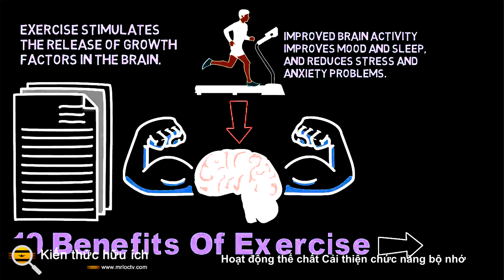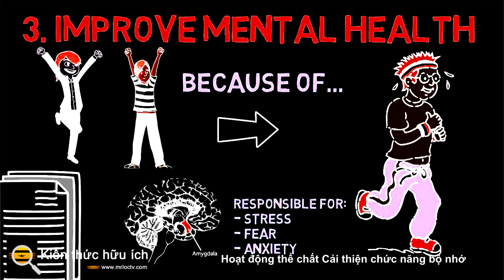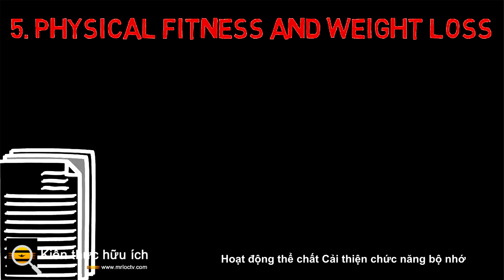Hoạt động thể chất Cải thiện chức năng bộ nhớ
Tập thể dục có rất nhiều lợi ích cho tâm trí và cơ thể, và một nghiên cứu mới được công bố trên Kỷ yếu của Viện Hàn lâm Khoa học Quốc gia  đã gợi ý rằng ngay cả những lần tập thể dục nhẹ cũng có thể cải thiện ngay lập tức chức năng ghi nhớ.

Trong nghiên cứu, 36 thanh niên khỏe mạnh đã tham gia vào hai thí nghiệm liên kết giữa tập thể dục với trí nhớ. Trong cả hai thí nghiệm, những người tham gia đã hoàn thành 10 phút tập thể dục nhẹ trên xe đạp nằm nghiêng, hoặc trong điều kiện kiểm soát, ngồi trên xe đạp đứng yên trong 10 phút mà không đạp (tất cả những người tham gia đã hoàn thành cả thí nghiệm và điều kiện đối chứng vào các ngày khác nhau trong một thứ tự ngẫu nhiên).

Trong thí nghiệm đầu tiên, 20 người tham gia đã hoàn thành một nhiệm vụ ghi nhớ liên quan đến việc nhìn và sau đó nhớ lại các vật dụng sau khi họ tập thể dục xong. Trong thử nghiệm thứ hai, 16 người tham gia khác cũng hoàn thành nhiệm vụ tương tự; tuy nhiên, ngay sau khi họ tập thể dục xong, các bản quét MRI về hoạt động não của họ đã được thực hiện.

Trong cả hai điều kiện thử nghiệm, những người tham gia tập thể dục thực hiện tốt hơn nhiệm vụ ghi nhớ. Ngoài ra, ảnh quét MRI của những người tham gia tập thể dục cho thấy khả năng kết nối tốt hơn trong các vùng của não liên quan đến xử lý bộ nhớ chi tiết. Ở cấp độ cá nhân, kết nối cao hơn trên quét MRI dự đoán hiệu suất tốt hơn trong nhiệm vụ thu hồi.

Nghiên cứu trước đây thường tập trung vào cách tập thể dục thúc đẩy  sự phát triển của các tế bào não mới, nhưng thí nghiệm này cho thấy lợi ích tức thì của việc tập thể dục liên quan đến trí nhớ và khả năng kết nối trong não. Một khía cạnh nổi bật của thí nghiệm này là bài tập rất nhẹ và chỉ kéo dài trong 10 phút. Như đã báo cáo trước đây , 10 phút tập thể dục mỗi ngày cũng có thể tác động tích cực đến sức khỏe tim mạch và tuổi thọ tổng thể. Dành thời gian nghỉ tương đối ngắn trong ngày để đi bộ hoặc tập yoga nhẹ sẽ có lợi cho tim, não và sức khỏe tổng thể của bạn.